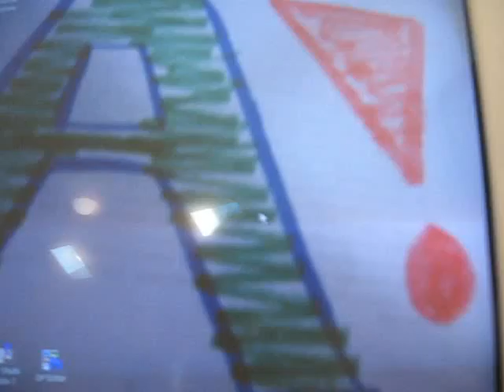Markers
they are great.